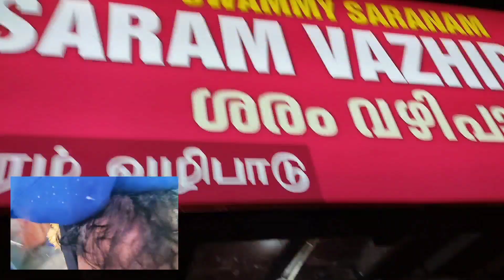Shabarimale Ayyappa Swamy Temple || Now How it is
Bus Accident on the way. 😨😱 fight bus with car she was looking @US acident girl ganesh cgl cglzx10rrider cgltv Cute Reaction Girls🔥🥰